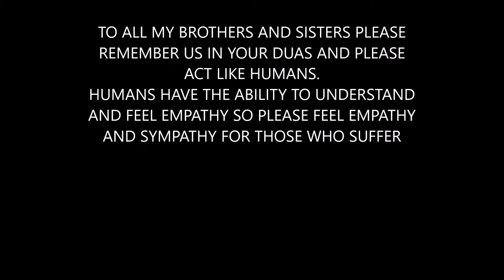HUMAN VS ANIMALS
please keep us in your Duas and please my brothers and sisters leaarn about the deen.